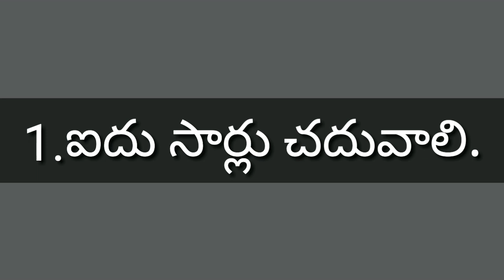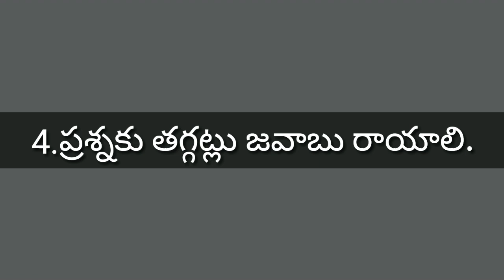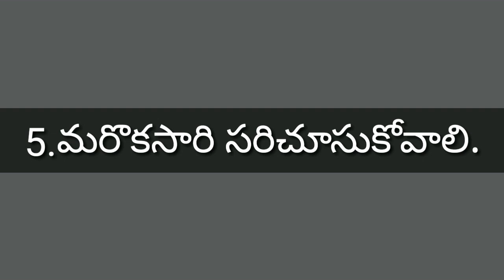స్థూలార్థ సంగ్రహణ || గద్యం-ప్రశ్నలు || SI Mains Telugu || Reading Comprehension